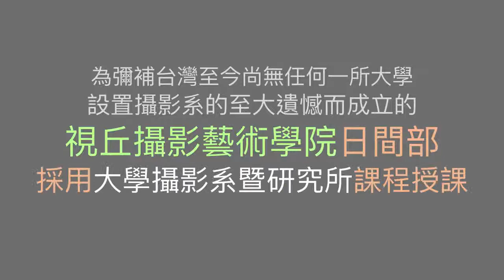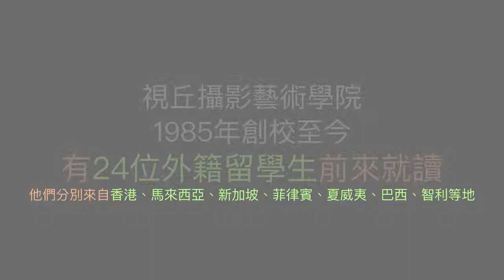視丘攝影藝術學院日間部第57+58屆雪霸國家公園大外拍